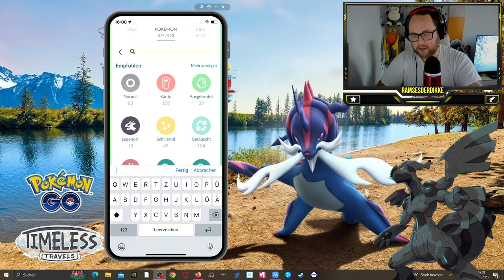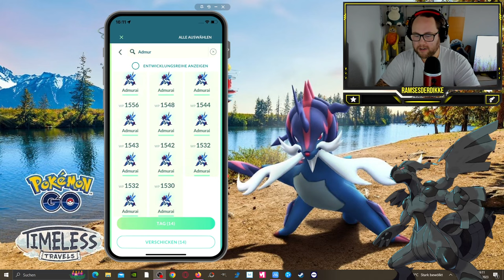Ein Tag für die TONNE ?!? Hisui Admurai RAID DAY AUSBEUTE | Pokémon GO Deutsch # 2784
GUMMA !!!